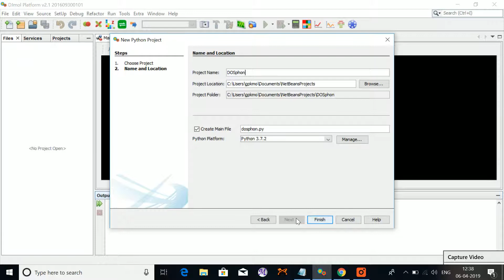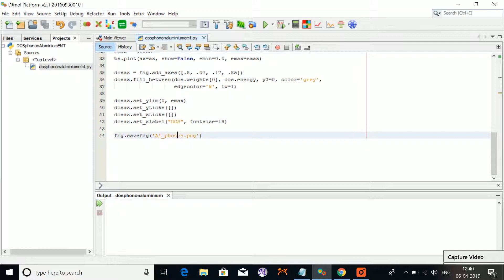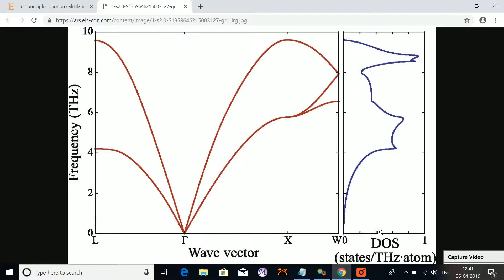Phonon Density of States (DOS) of Aluminium Bulk: DJMol + ASE Python Scripting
In DJMol one can run python script (for example, Atomic Simulation Environment scripts). Here we show a Phonon DOS spectrum calculated by EMT theory, which is then compared with a VASP's DOS spectrum